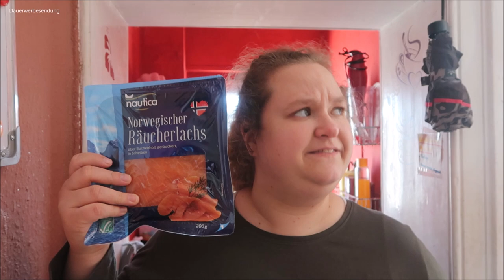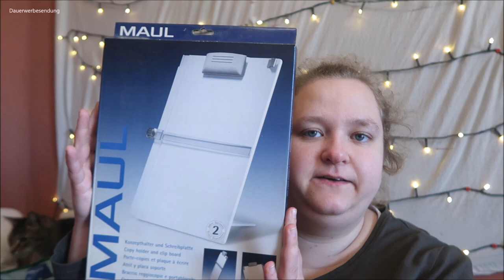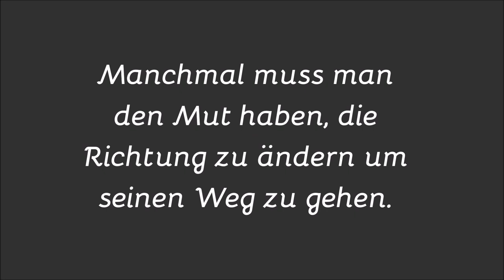Geschenkt bekommen | Eierkocher & Gläser | Natürlich Gina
Viel Spaß :)

Georgina Becker
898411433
Packstation 126
31785 Hameln